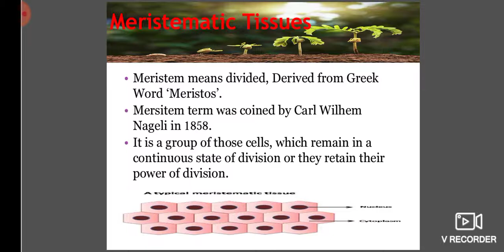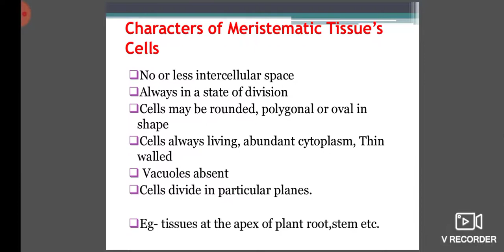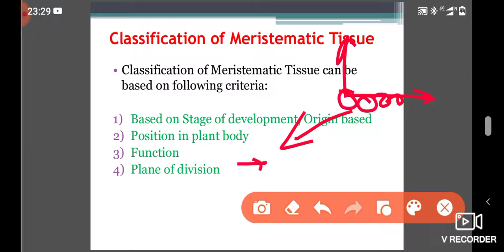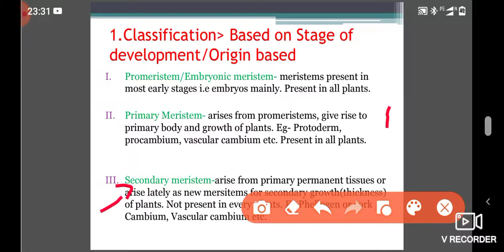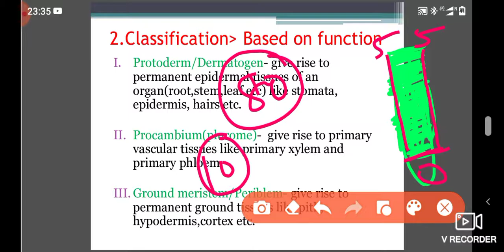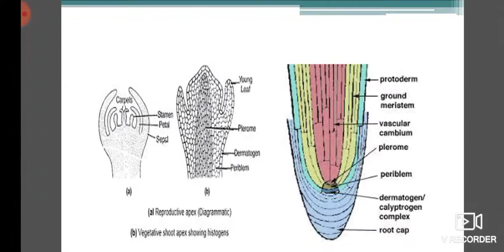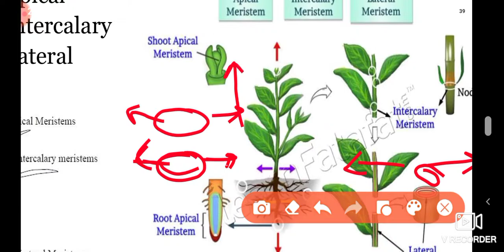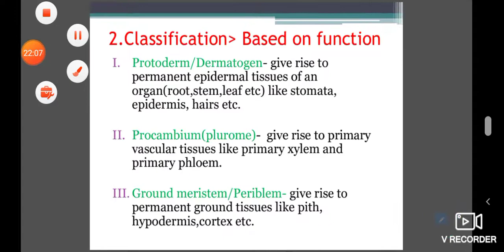Meristematic Tissues in Plants NEET|GATE|CSIRNET|MSc|BSc|BOTANY|LIFESCIENCE